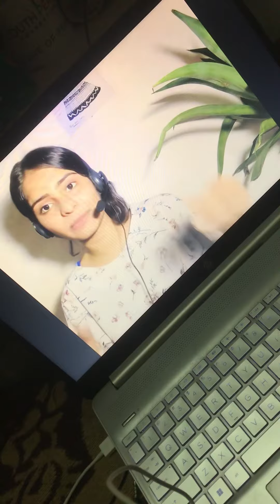Sad truth of having a house but not a home~Short story by Manu M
This short story, more like poetry comes straight from my heart. I am a very sensitive person, I get attached to people and when it comes to my home I am very much attached to it.
I cherish memories but they make me emotional too.

Presenting a piece of my heart,  I hope you enjoy watching it.